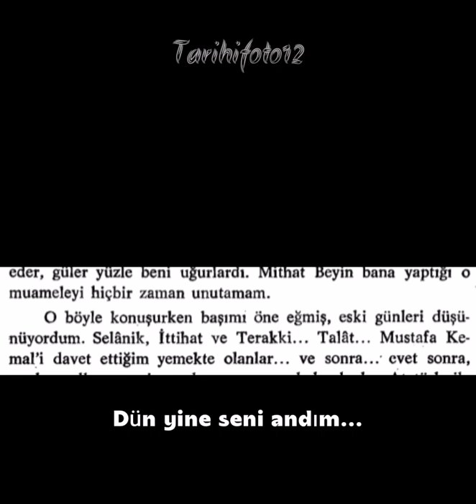Talat Paşa - Mithat Şükrü Bleda Edit (Şehadetinin 101.yıldönümü anısına)